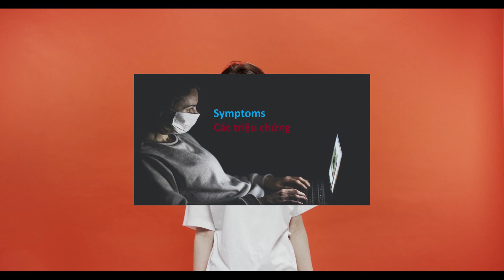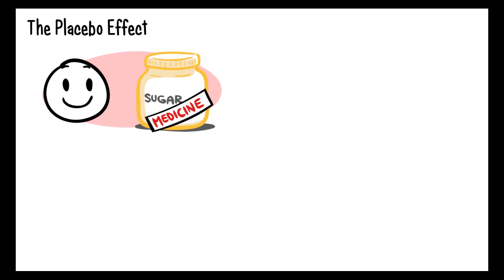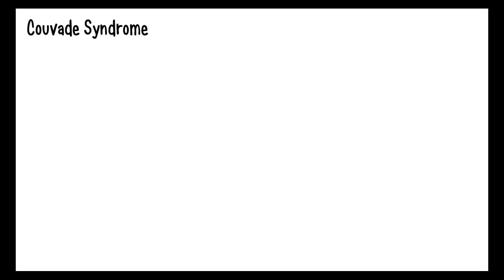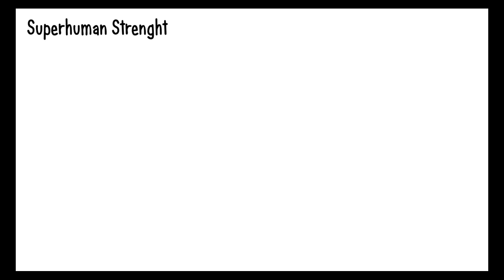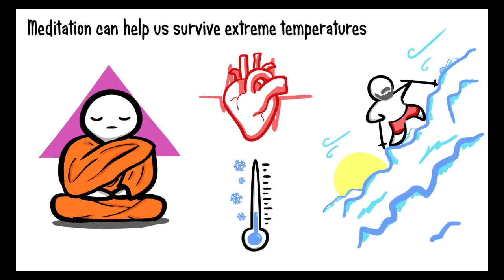Các triệu chứng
một đặc điểm thể chất hoặc tinh thần được coi là biểu hiện tình trạng bệnh tật, đặc biệt là đặc điểm rõ ràng đối với bệnh nhân.